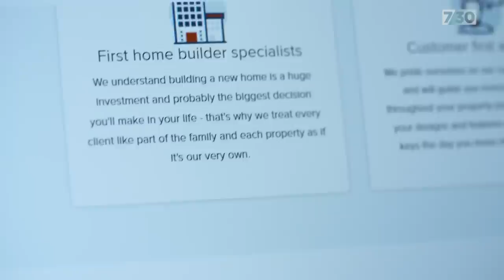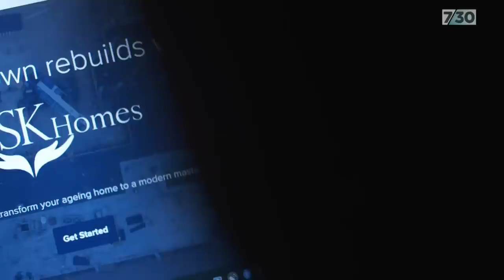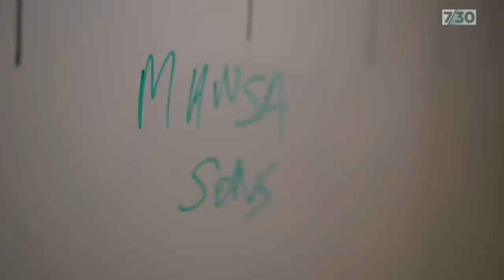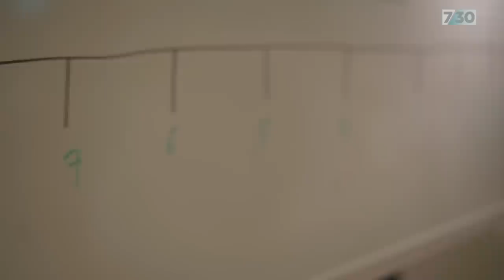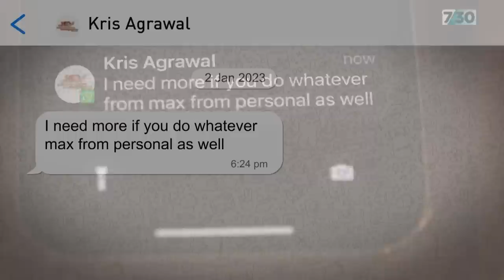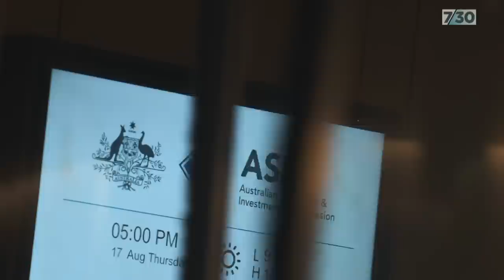The collapse of an $80 million property investment scheme | 7.30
For more than a decade, Kris Agrawal built a reputation as a reliable businessman in the suburbs of Western Sydney. He drew on the trust of his clients - and his strong community connections - to build his construction company and investment schemes.

But the shocking collapse of his empire has left more than 150 mum and dad investors reeling and a trail of debt totalling more than $80 million, as Emily Baker and Raveen Hunjan report.